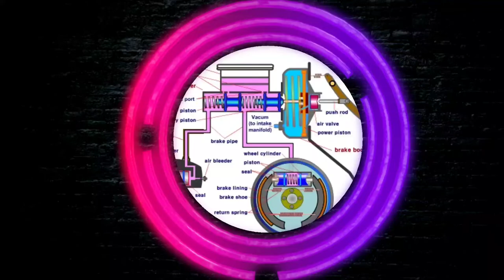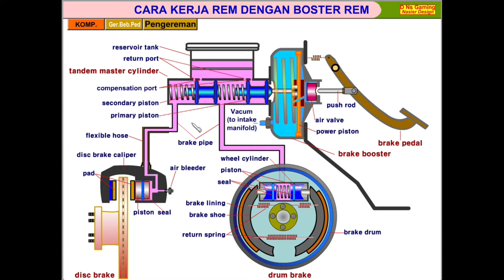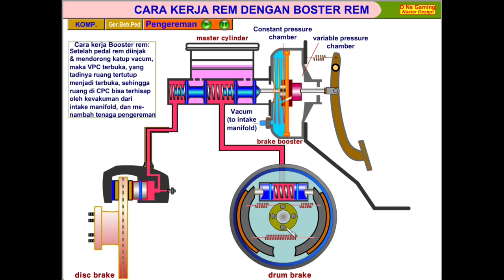Animasi cara kerja sistem rem dengan booster rem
Halo mas bro, jumpa lagi di chanel saya d ns gaming, kali ini saya bagikan tutorial Animasi cara kerja sistem rem dengan booster rem , silahkan disimak jika ada yang mau didiskusikan silahkan comment di bawah nanti saya balas.